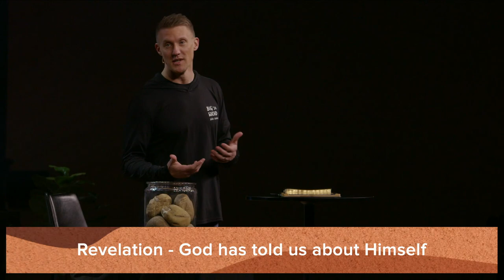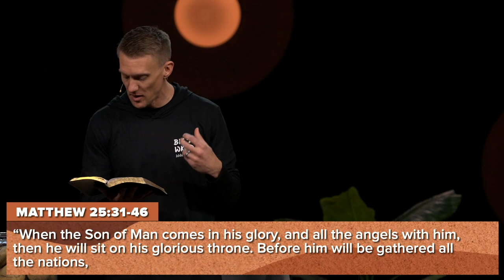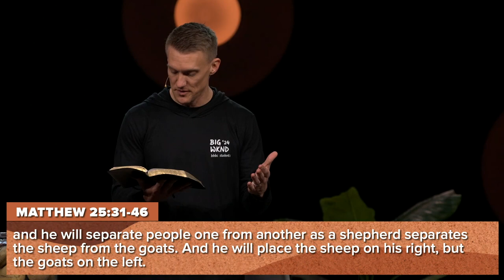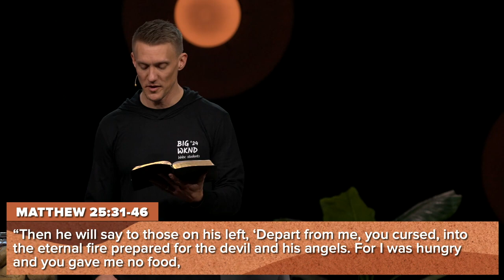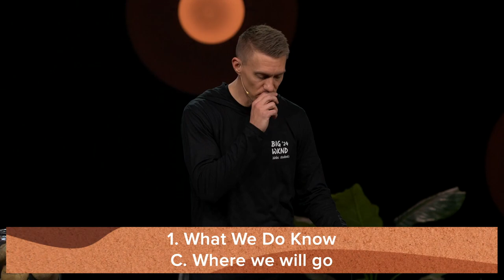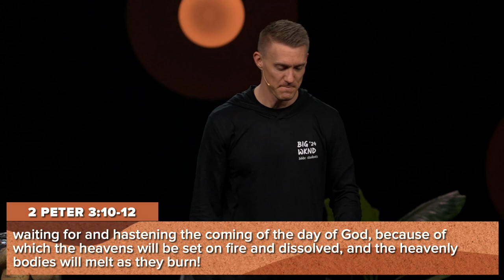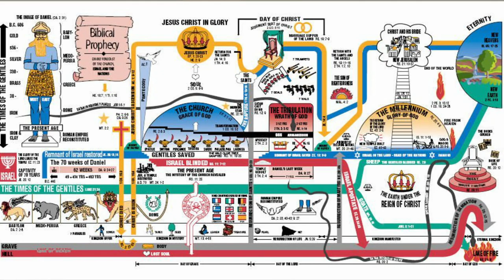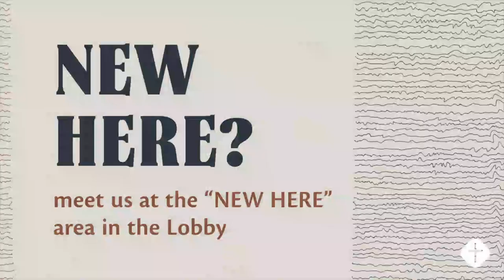02/18/2024 First Things First (Last Things)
Welcome to our 10:30am service! We're so glad you're here.

New to HHBC?